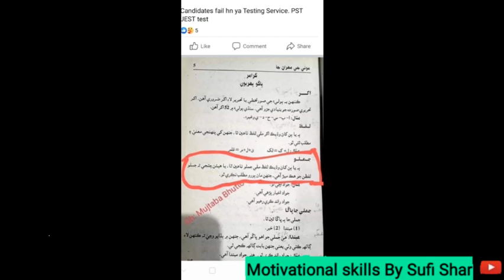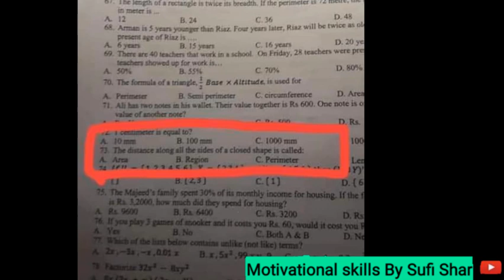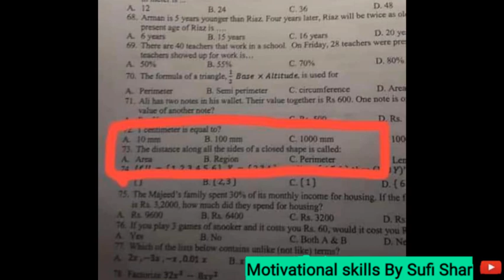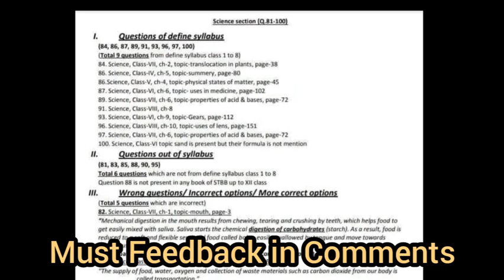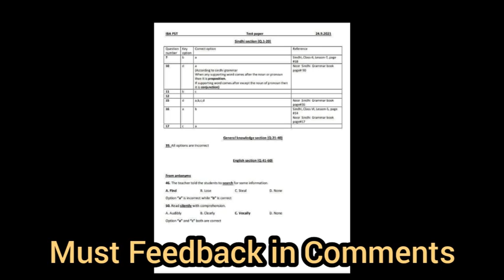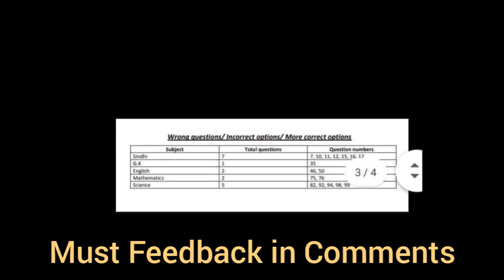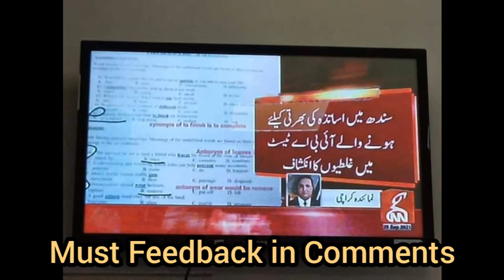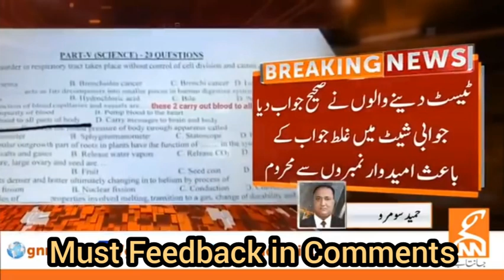Huge Mistakes by IBA STS key | PST JEST Mistakes in key | Updated News | Mistakes in Questions paper